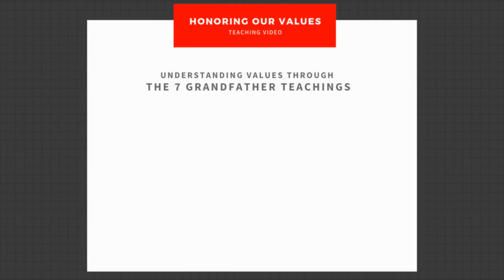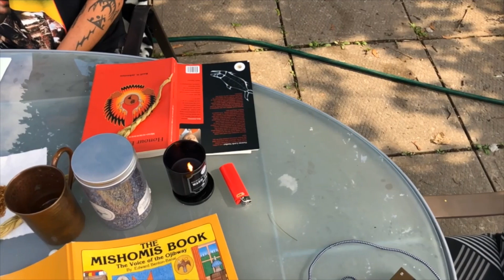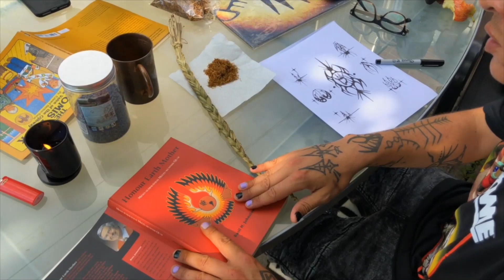Bundle Teachings: The Seven Grandfather Teachings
For Anishinaabe peoples, the Seven Grandfather Teachings represent a way of living a good life, or Mino Bimaadiziwin. Learn about your values in this teaching by Nyle Miigizi Johnston as he explains the Seven Grandfather Teachings: love (Zaagidwin), respect (Mnaadendimowin), bravery (Aakwa’ode’ewin), truth (Debwewin), honesty (Gwekwaadizwin), humility (Dbaadendiziwin), and wisdom (Nbwaakaawin).